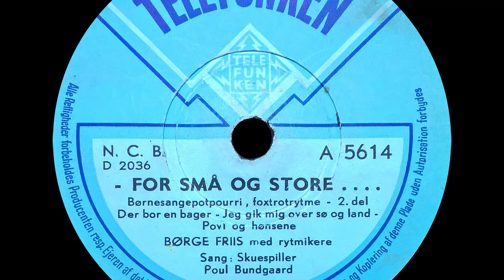For Små Og Store - Poul Bundgaard - 1948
For Små Og Store Børnesangepotpourri i foxtrotrytme - 1 og 2 Del.
Sang - Poul Bundgaard.
Musik - Børge Friis med rytmikere.

Side A
A1 - Tornerose Var Et Vækkert Barn
A2 - Ride, Ride Ranke
A3 - Den Lille Ole Med Paraplyen
Side B
B1 - Der Bor En Bager
B2 - Jeg Gik Mig Over Sø Og Land
B3 - Povl Og Hønsene

Denmark
Released - 1948